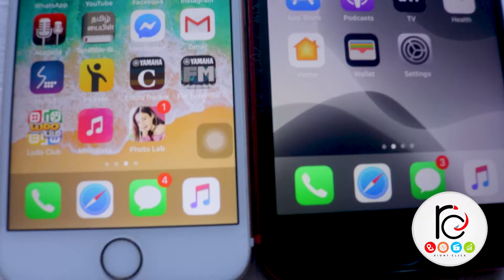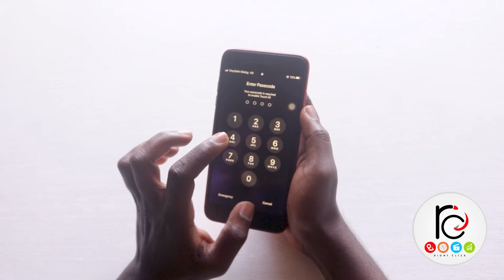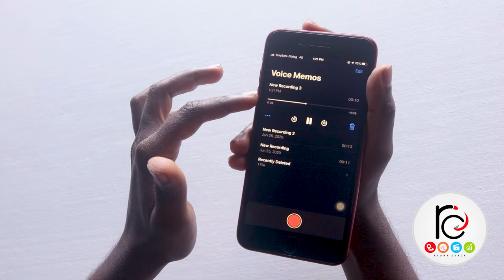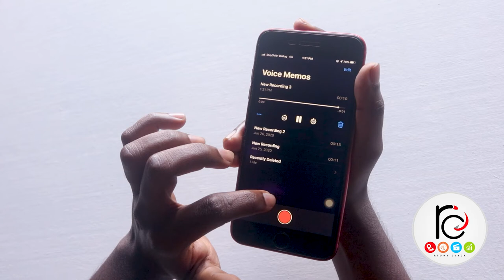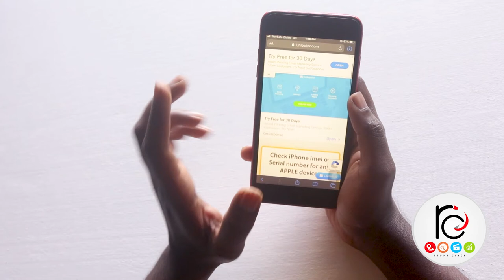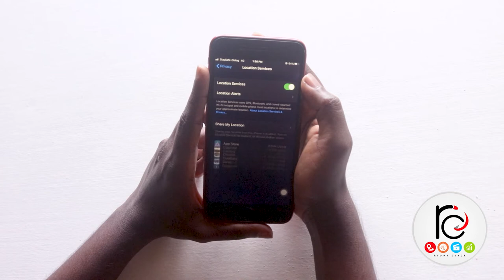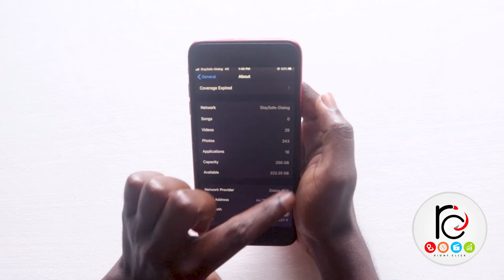How to buy Used Iphone without screwed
Iphone is a great device and everyone wants one, however they aren't cheap. If anyone wish to buy Iphone with low price, buying a used one is ideal option. So this video gives you best tips to know before buying used iphone.